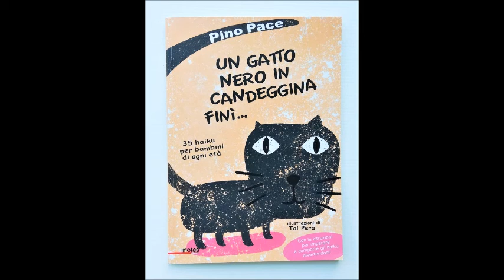12. 2015.8.8 No.212 黒猫のタンゴ by a-un 阿吽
2015.8.8 No.212 サロコンin オフィスサロコンa-un（阿吽のクラシック
風のリズム　大地の歌
出演：a-un（阿吽）
フルート：阿部純子　ピアノ：鈴木千緒　ヴァイオリン：岡田恵里
【サロコンファンの皆様へ　出演者からお便りです】
夜な夜な3人で、mailのやり取りをしながらキャッチコピーやコメントを考えていました。
言葉が言葉を呼び、面白がっていましたが‥そのまま就寝時間と相成ること数日。
言葉にするって、難しいですね。
「目をつぶって、感じて」　お愉しみあれ。

私は学歴偏重ではなくむしろ実力偏重な人間ですが
この方々の履歴見るとやっぱり背筋が伸びる思い。
東京芸大、武蔵野音大、バークリー音楽院！

以下のカッコ内番号は演奏順・録画の順番です。
1 (1)　Johann Sebastian  Bach     平均律クラヴィア曲集　 Fuga No.5)
2 Manuel de Falla y Matheu    マヌエル・デ・ファリャ・イ・マテウ ７つのスペイン民謡組曲より
　1 (2)　El Pano Moruno ムーア人の織物
　2 (3)　 Nana ナナ
　3 (4)　 Cancion カンシオン
　4 (5)　 Polo ポロ
　5 (6)　 Asturiana アストゥーリアス地方の歌
　6 (7)　 Jota ホタ
3 (8-11)　Jean-Michel Damase   ジャン＝ミシェル・ダマーズ  Trio 1,2,3,4 flute and  violin and piano

4 (12)　Mario Pagano   黒ネコのタンゴ
5 (13)　Astor Piazzolla   タンゴ・エチュードより
6 (14)　Franz Doppler  フランツ・ドップラー　アンダンテとロンド
7 (15)　Joseph Lacalle  ホセ・ラカジェ　アマポーラ
以上です。お楽しみください。